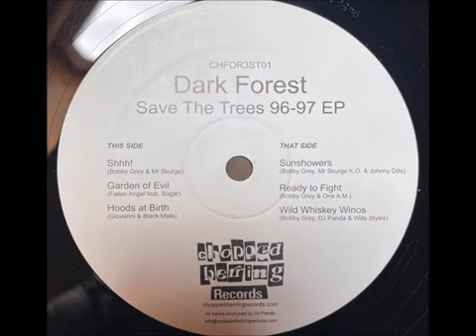Fallen Angel & Sugar - Garden Of Evil